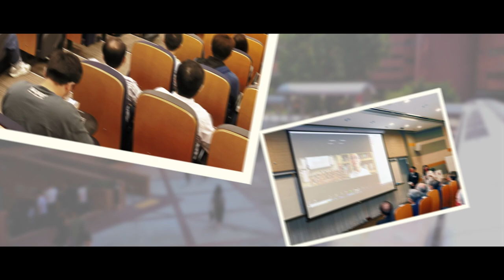Outstanding PolyU Young Alumni Award 2022 Recipient: Dr Bruce Wang Lei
Founder and Chief Executive Officer, EcoFlow Inc.
BEng in Mechanical Engineering (2010)

Dr Wang has developed EcoFlow into a company with over 1,000 employees worldwide, delivering clean energy solutions to millions of users in more than 100 markets. Recognised by China's Ministry of Science and Technology as an innovation and entrepreneurship talent in 2019, he has been granted 111 authorised patents and has published eight research papers. He led an R&D team in developing the ground-breaking invention EcoFlow DELTA Pro Portable Power Station, which is the world's first portable home battery that broke Kickstarter's record for the most funded tech project and made it to Time's list of "100 Best Inventions of 2021". Dr Wang has not only communicated with younger PolyU students as a speaker in various events, but also helped graduates to launch their careers as R&D workers.

He is a recipient of the Outstanding PolyU Young Alumni Award in Entrepreneurial Achievement.